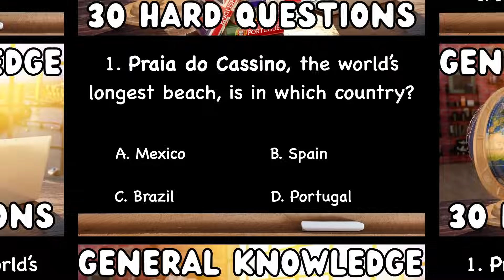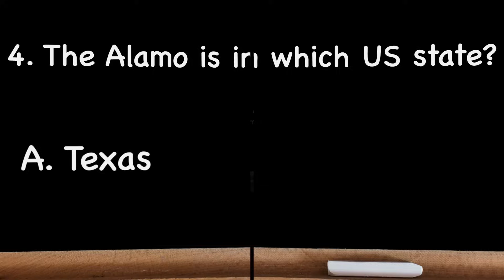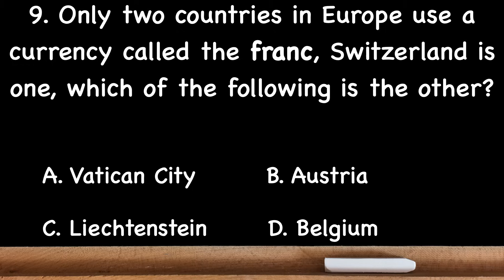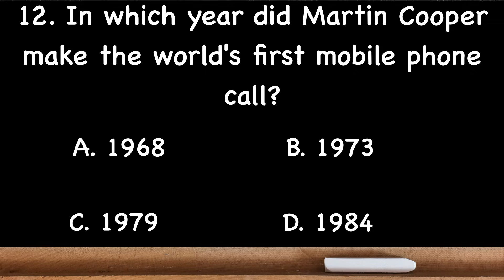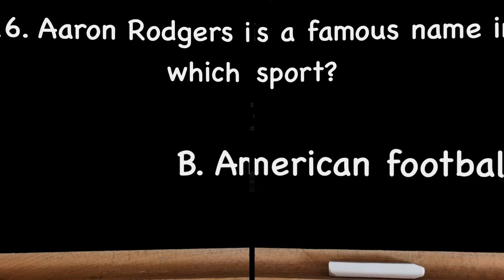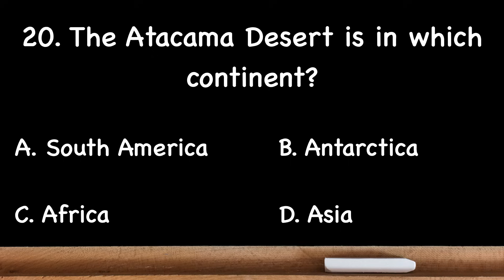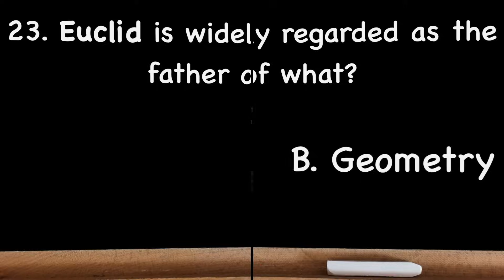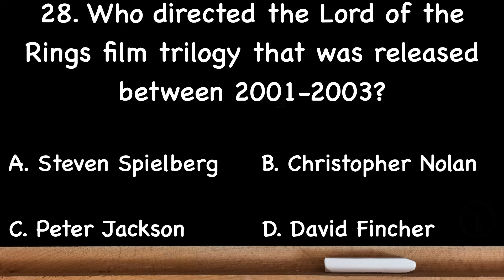Are you good at quizzes? Then challenge yourself with these 30 general knowledge quiz questions.